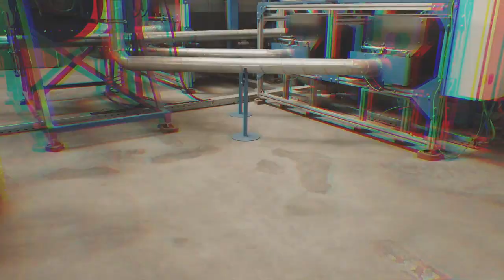How to Use a 3 Chamber Pillow Filling Machine from CSF Electric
In this video, we will show you how to use a 3 chamber pillow filling machine from CSF Electric, a leading manufacturer of pillow filling machines in Hungary. A 3 chamber pillow filling machine is a device that can fill pillows with three different types of materials, such as feathers, down, and polyester. With a 3 chamber pillow filling machine, you can create your own custom pillows with different layers of firmness and comfort. You can also use a 3 chamber pillow filling machine to refresh your old pillows and make them fluffy again. A 3 chamber pillow filling machine from CSF Electric is easy to operate, safe to use, and durable. It has a powerful motor, a large hopper, and an adjustable nozzle. It can fill up to 200 pillows per hour, depending on the material and the size of the pillows. To use a 3 chamber pillow filling machine from CSF Electric, you need to follow these simple steps: 1. Plug in the machine and turn on the power switch. 2. Fill the hopper with the three materials of your choice. 3. Place an empty pillow case on the nozzle and secure it with a clamp. 4. Press the start button and watch the pillow case fill up with the three materials in separate chambers. 5. When the pillow case is full, press the stop button and remove the clamp. 6. Close the pillow case with a zipper or a stitch. 7. Repeat the process for as many pillows as you want.

We Are Building Custom Automated Machines Worldwide
We are a group of passionate people from different background who loves what they do. We are using the latest technologies to ensure the highest quality and trust for our customers. We are located in Hungary in a small town called Makó, but we go far and wide to help businesses automate their process.